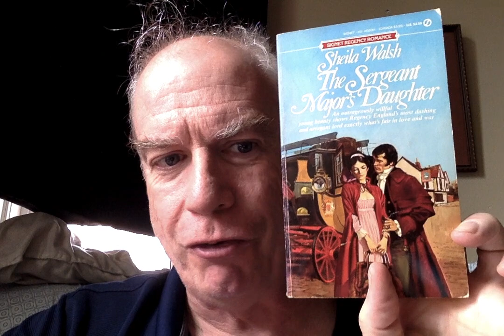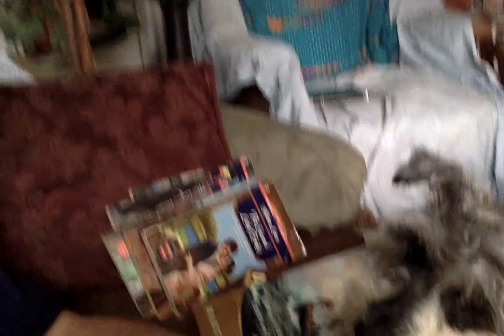Some Tech-Mail with a Side Order of Books!